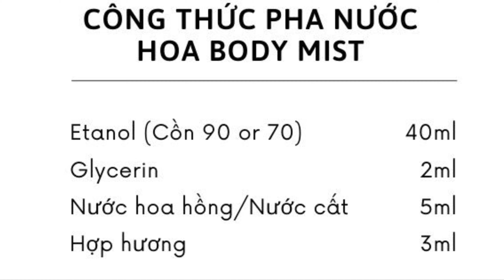ORGANIC NO.#76 - CÁCH LÀM NƯỚC HOA TOÀN THÂN (BODY MIST)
Bạn muốn một chút mùi hương nhẹ nhàng, thoang thoảng, refresh không nồng gắt như nước hoa thì body mist / body spray là một sự chọn lựa hoàn hảo. Body mist vừa dùng thay thế nước hoa, cấp ẩm cho da, mang lại cảm giác dễ chịu, thư thái; nhất là khi khí hậu nóng bức khiến mùi hương mạnh, bền của nước hoa truyền thống có thể gây cảm giác khó chịu cho bạn và cả xung quanh.

Add Zalo để được tư vấn:

Zalo 1:  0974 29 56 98 (Organic Phụng)

Zalo 2: 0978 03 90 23 (Organic Hiên)

Zalo 3:  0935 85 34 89 (Organic Thuyết)

Zalo 4:   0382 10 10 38(Organic Phụng)

Zalo 5:   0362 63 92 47 (Organic Thuyết)

* FanPage:
Nguyên liệu mỹ phẩm Organic
Nguyên Liệu Làm Son Thạch

Thân mến,
Organic 🌿